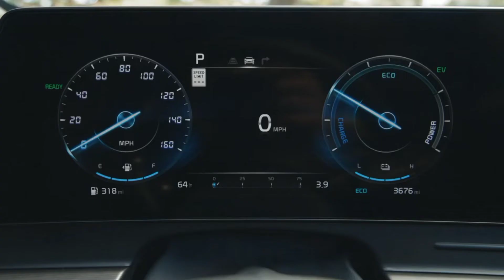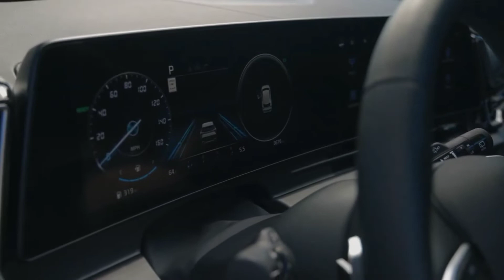KIA Sportage XLine 2023 - Crossover SUV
The 2023 Kia Sportage has just been unveiled for the U.S. market, a number of months after it was launched in other markets such as Europe, which received a shorter version, Australia, and South Korea.

2023 Sportage models heading to U.S. dealerships will be assembled alongside the Telluride, Sorento, and K5 at Kia’s manufacturing plant in West Point, Georgia. For the most part, U.S. models are the same as those sold in other markets, except for Europe where the Sportage is slightly smaller.

With this in mind, the subcompact SUV sports the automaker’s ‘Opposites United’ design philosophy and sports a large tiger nose front grille. Catching the eye are boomerang-shaped LED daytime running lights, muscular arches, a pronounced shoulder line, and LED taillights.

Kia notes that this latest-generation Sportage is 7.1-inches longer than the previous-generation model. It is also taller and wider by half an inch than the old model and has a 3.4-inch longer wheelbase. This increased size results in an impressive 41.3 inches of rear legroom and 39.6 cubic-feet of cargo space.